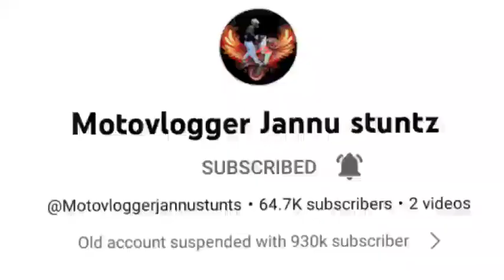Reply to bakus & jallad | babbar mudacer fake ads | jannu stuntz | kashmiri youtuber reply